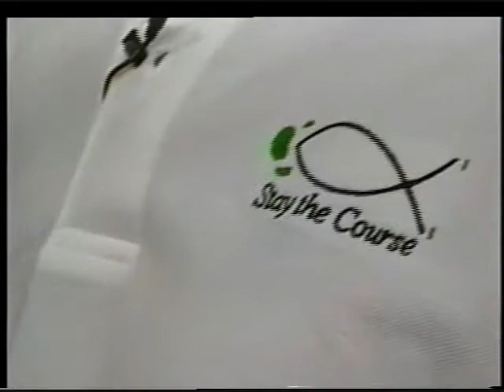Home Shopping TV Host - Michelle Valentine